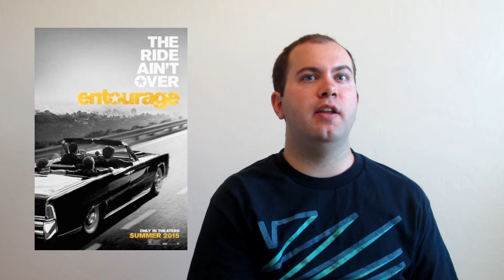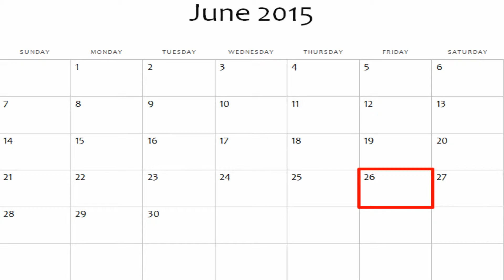June 2015 Summer Movie Preview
Cody Reed provides a preview guide for what to expect this June for summer movies! Which do you want to go see?